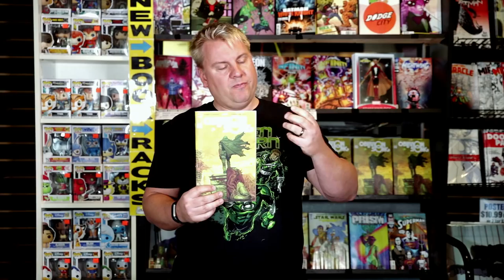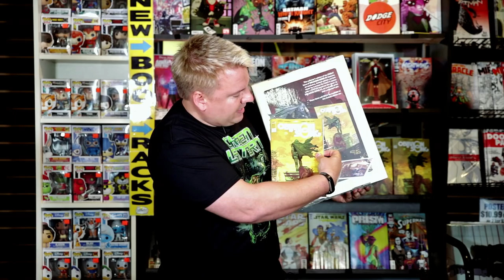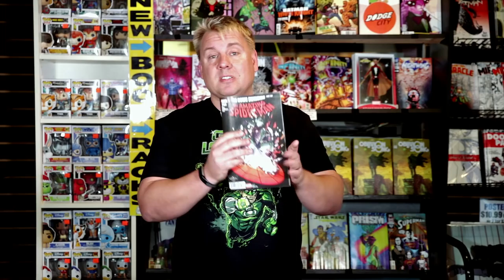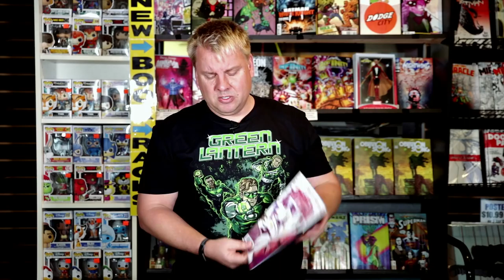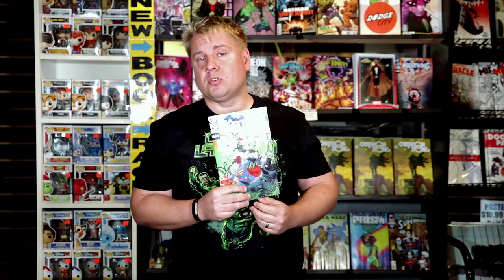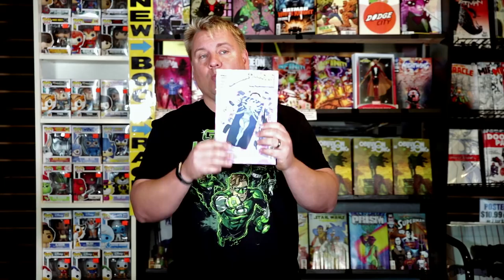A Comic Show 3.7.18: Hear The Oblivion Song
Hey Fandom! This week is mainly about Robert Kirkman's Oblivion Song. If you try one new book this week, make it that. Lemire's Gideon Falls is a slow burn horror mystery with a great cliffhanger. Amazing Spider-Man doesn't need me to add to it's hype train, but I did anyway. Duggan's doing his best Marvel work yet with Infinity Countdown #1. And Tom King's Batman never disappoints.